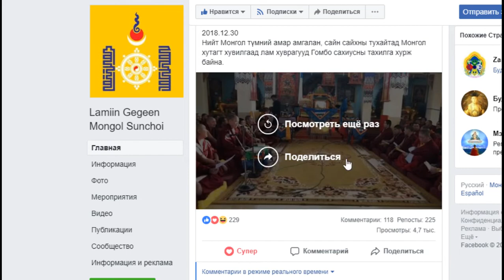Гомбо сахиусны тахилга хурал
Lamiin Gegeen Mongol Sunchoi · 38:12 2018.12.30
Нийт Монгол түмний амар амгалан, сайн сайхны тухайтад Монгол хутагт хувилгаад лам хуврагууд Гомбо сахиусны тахилга хурж байна.Энэтхэг ,Бодгаяа.Батцагаан хийд